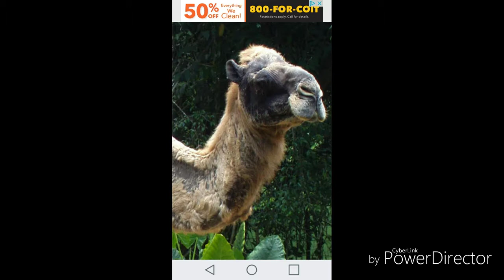Animal Names (British Version)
This is the next ones.